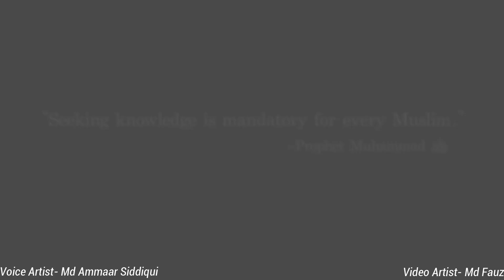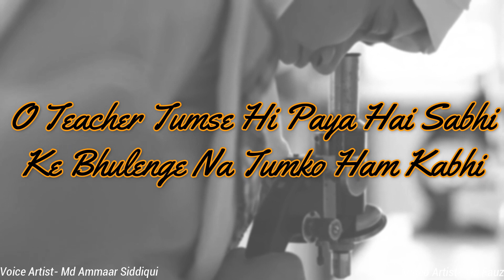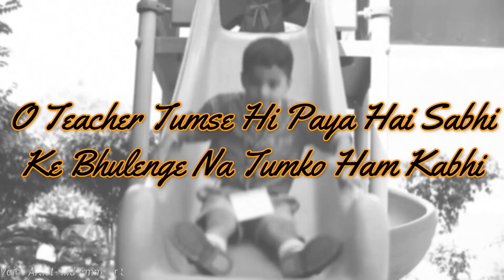|Ladkhadate Hain Hum| Teachers Day Special -No Music- ft. Ammaar Siddiqui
This Artistic Song Is Sung By Ammaar Siddiqui And Edited By Me Md Fauz.

Video Source-New Horizon School Youtube Channel